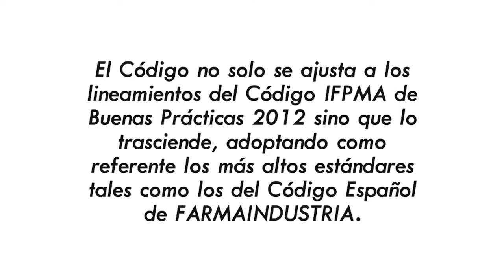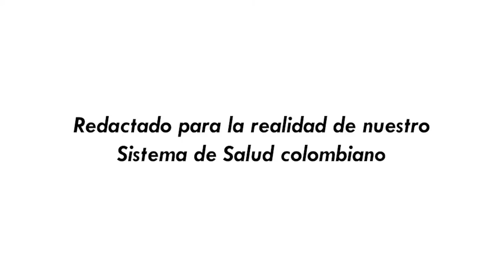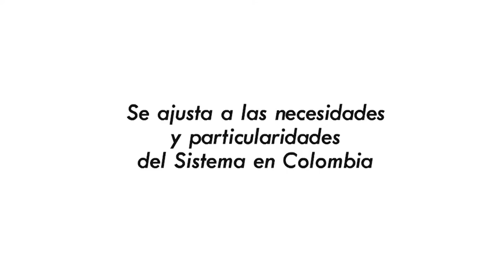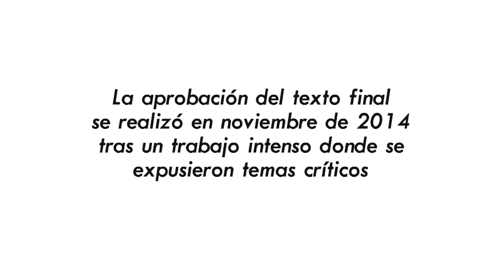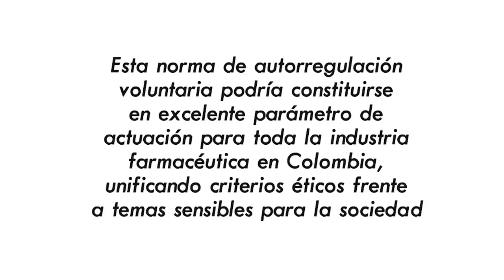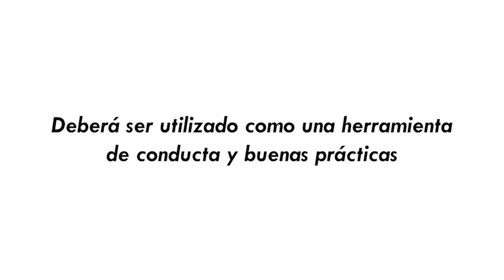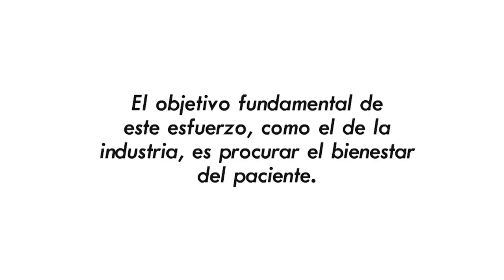Multimedia Video Fotografía Copiado Digitalización de video y Alquiler de equipos audiovisuales